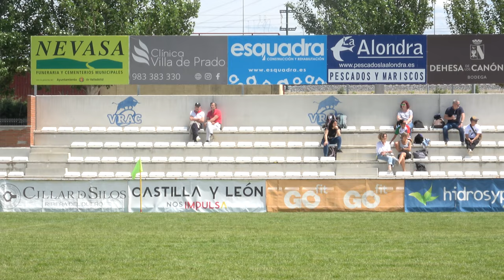Salvador Rugby vs Liceo Frances sub16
Campeonato de España Rugby 2023
6/05/2023